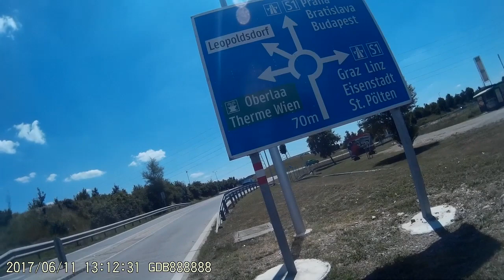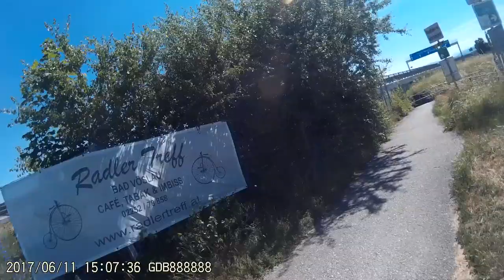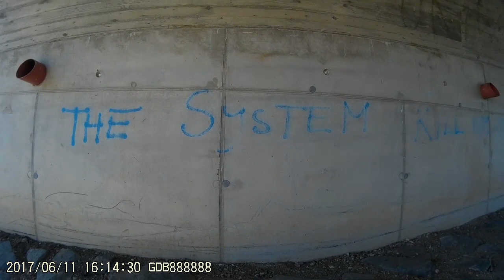Boring bicycle tour - 2017/06/11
Warning: even I find it to be extremely boring.

As usual, there were technical problems, so the first part (home to Laaer Berg,  about the first hour or so) is missing.
Also: a couple days after first upload "Dear Youtube" shortened it to 1h30mn from 3h original. So I deleted it and am re-uploading it.

- Melancholic Kid, Stranger in the City, Glacier, Rise from your Ashes, Laberynth Mind, Retrobot, Chocolate House Party, Fete de la Musique, Alors, Good Feeling, Surfing Day, Extreme Fight